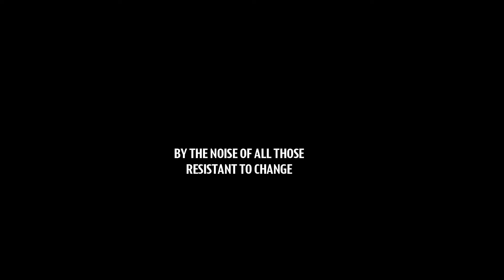Jerusalema - Empowered Women that are changing the world.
A Number of great women in the world that are making effort to change how so many things are done silently while so many are distracting.